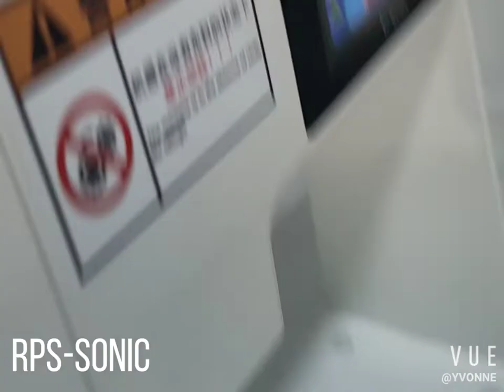35Khz ultrasonic sewing machine for polyester material welding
Ultrasonic sewing machines transmit high-frequency vibrations to the fabric to complete the connection. When synthetic or non-woven materials pass between ultrasonic welding heads, vibrations are created on the fibers and heat is rapidly generated. This heat causes the synthetic fibers of the material to solidify and solidify, creating seams that won't fray or tear